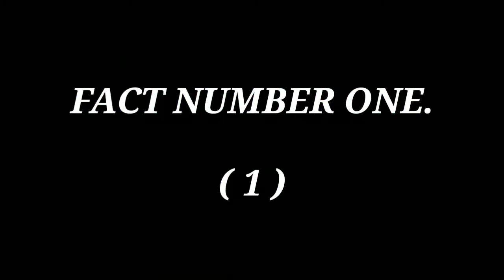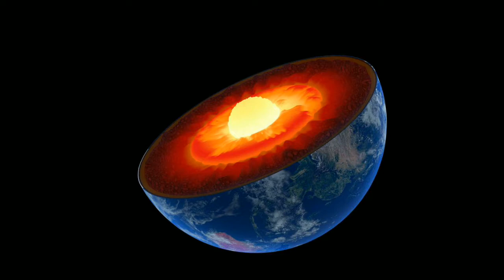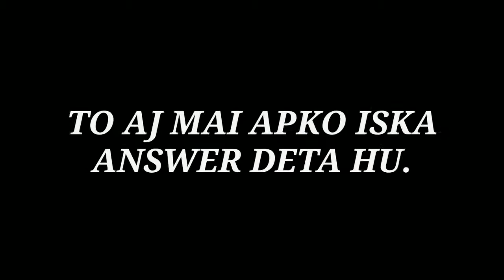Why is the moon white | how lizard walk on the wall | चंद्रमा का रंग सफेद क्यों होता है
DOSTO IS VIDEO MAI MAINE APKO CHAND Q SUFAID Q HOTA HAI OR DIWAR PAR CHIPKALI KAYSE CHAL PATI HAI JAYSE KAI FACTS BTAYE HAI TO VIDEO ANT TAK ZAROR  DAIKH NA.

HELLO FRIENDS IN THIS VIDEO I AM GOING TO SHOW YOU.
WHY MOON HAVE WHITE COLOR AND  ALSO HOW LIZARD WALK ON THE WALL I TELL YOU THESE TYPES OF FACTS SO  WATCH THIS VIDEO TILL THE END.